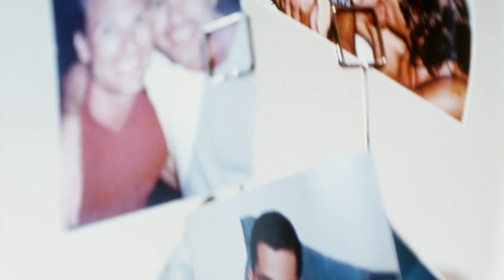THE MALE GAZE: CELLULOID DREAMS - A Tall Dark Stranger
Embark on a journey through celluloid from 1985 to present day in these freshly digitized cinematic pearls from around the world that explore an array of gay encounters from years gone by.

From directors Jonathan Wald, Roberto F. Canuto, Kyriakos Chatzimichailidis, Cyril Collard, Ana Galizia, Harry Richards, Glenn Gaylord